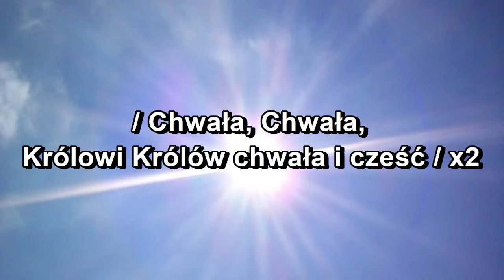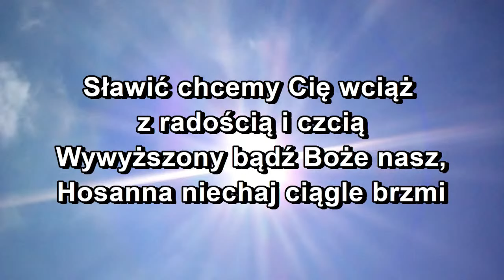Hosanna, hosanna, hosanna na niebiosach!